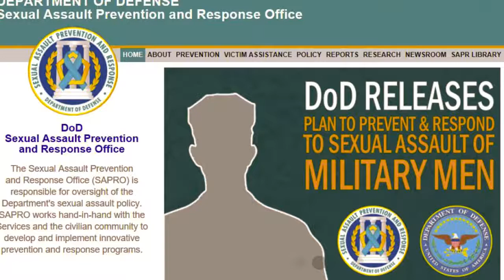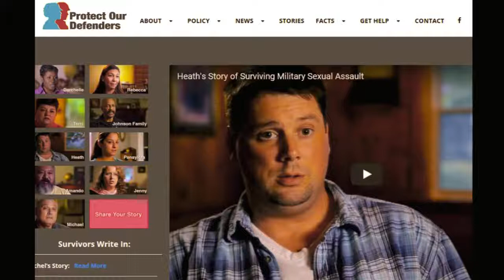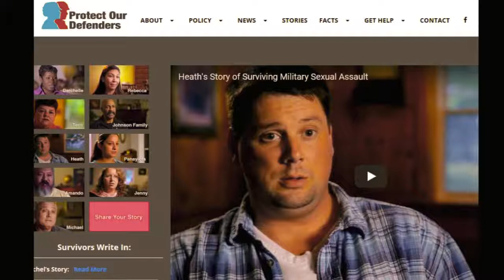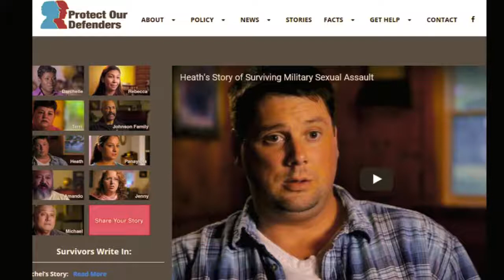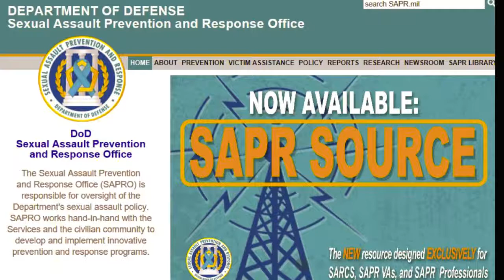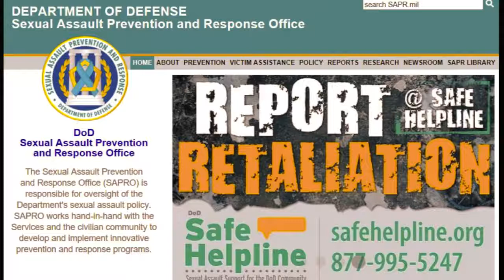Episode 107 - Talk with Heath Phillips - 08/16/18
I first talked about Heath Phillips in Episode 96 - 49x. He came on Oscar Mike Radio to talk about Military Sexual Trauma and his work as an advocate.